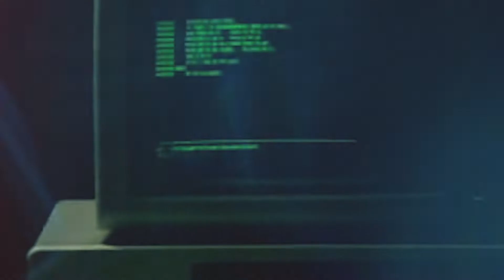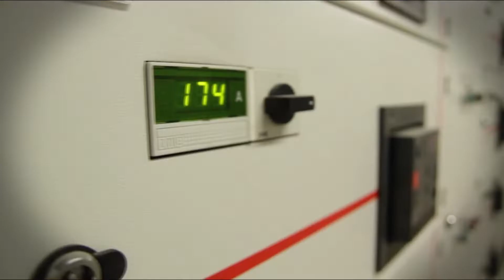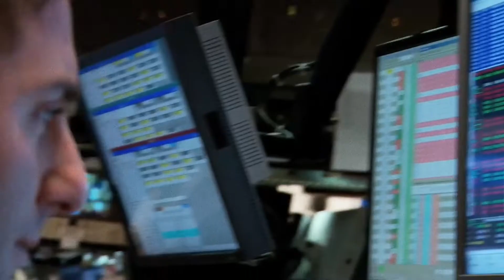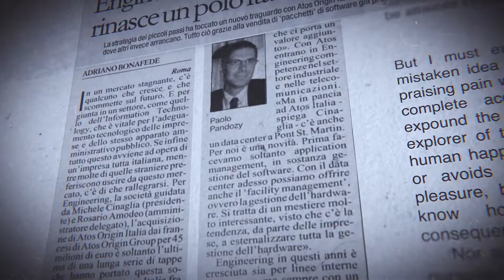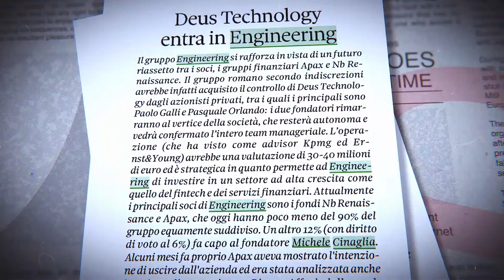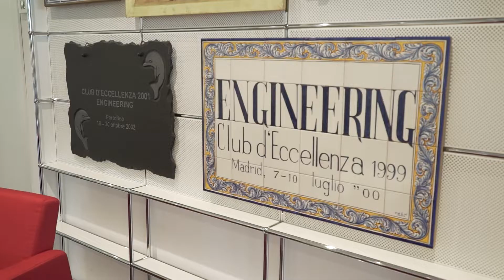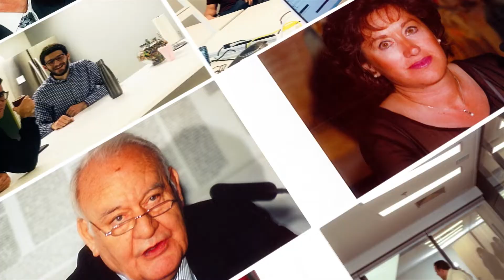We Are Engineering / MeetUp 2021 / Our story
We Are Engineering / MeetUp 2021
Our Story
This is the story of who, 40 years ago, imagined a future working with data.